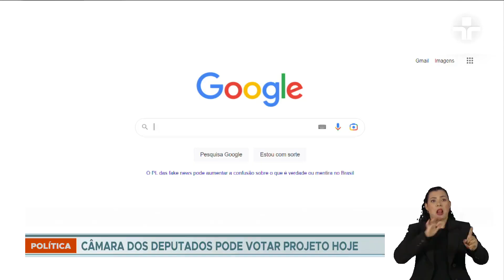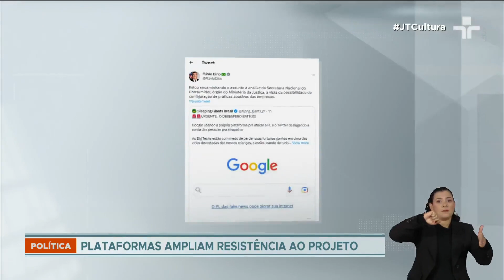PL das Fake News: Google e Big Techs resistem contra regulamentação das redes sociais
As principais plataformas também tem demonstrado resistência.  o relator retirou a proposta de criar uma entidade autônoma de fiscalização das plataformas digitais um dos pontos de maior controvérsia, alvo de críticas da oposição e das big techs.

Pelo Twitter o ministro da justiça, Flávio Dino, declarou que pedirá para a Secretaria Nacional do Consumidor analisar a possibilidade de configuração de práticas abusivas das empresas.

A pressão não vem apenas das Big techs.O texto do projeto, entregue na última sexta (29), já sofreu alterações.

A Preocupação é que, sem a previsão de quem ficará responsável pela regulação das redes, essa atribuição seja repassada para algum órgão já existente.